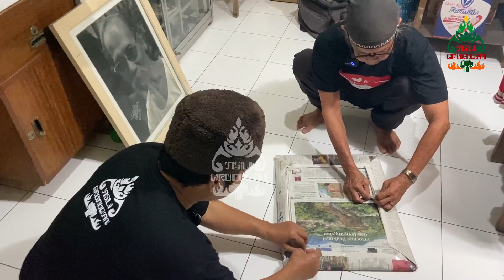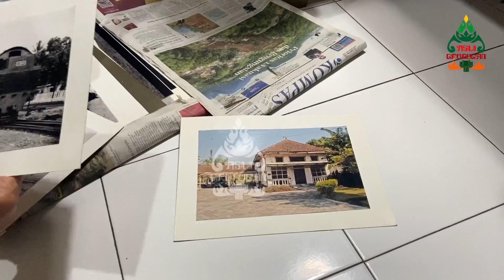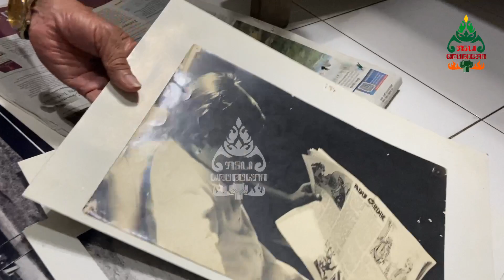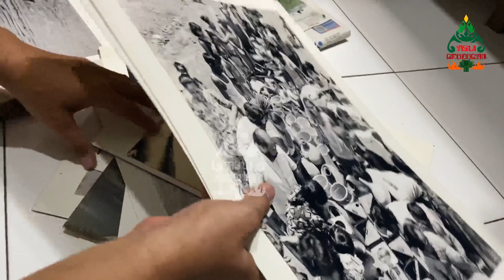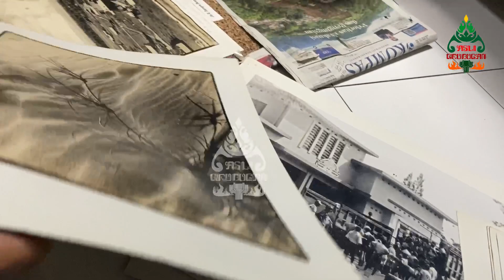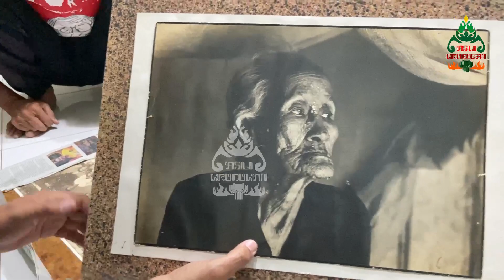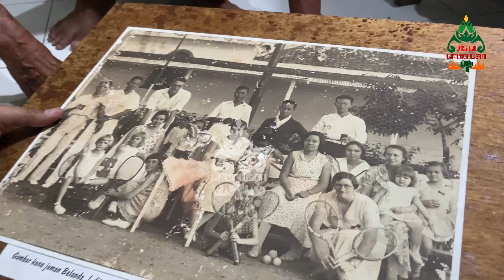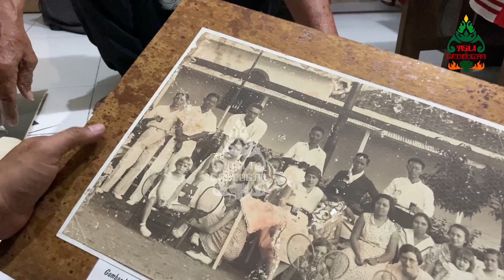FOTO PURWODADI TEMPO DOELOE..!! KEMBALI KE MASA LALU LEWAT LORONG WAKTU MBAH HAN. PART 3